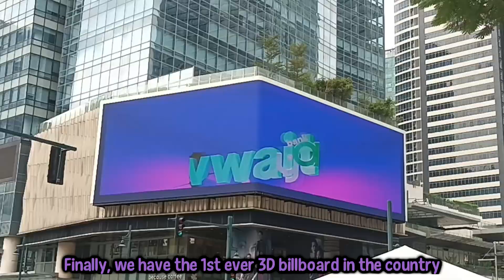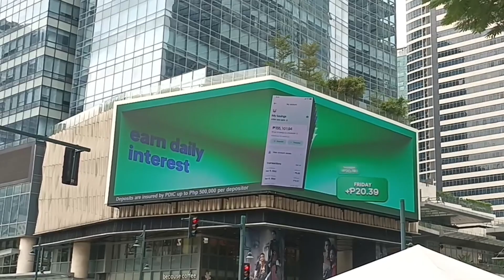Real Life Adventures | 2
Here's another one! This is basically a short impromptu trip